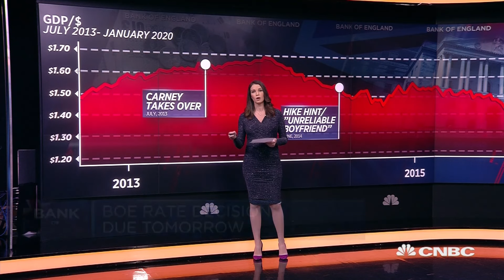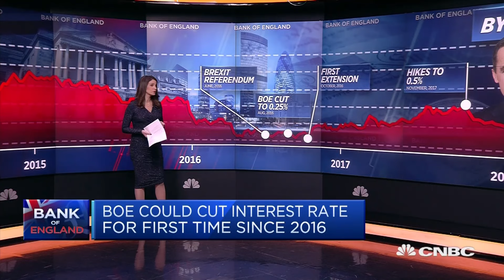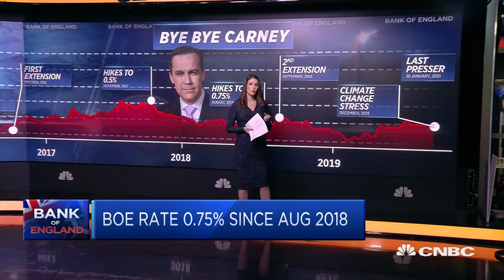A timeline of Mark Carney's reign at the Bank of England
The Bank of England governor is due to step down in March. Ahead of the bank's latest rate decision, CNBC's Joumanna Bercetche runs through a timeline of his career.